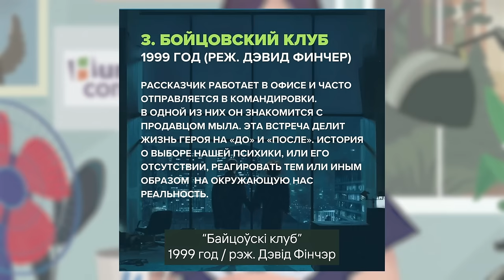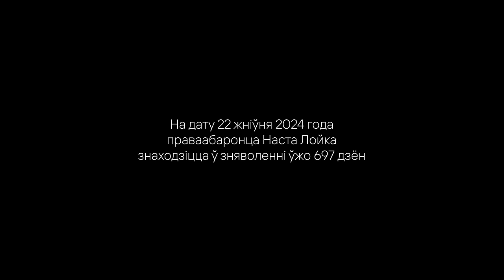Human Rights news. July'24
В новом выпуске правозащитных новостей вместе с цифровым аватаром правозащитницы Насты Лойка рассматриваем подробно картину сложной ситуации с правами человека в Беларуси, характеризующуюся продолжающимися ограничениями и необходимостью постоянной бдительности.